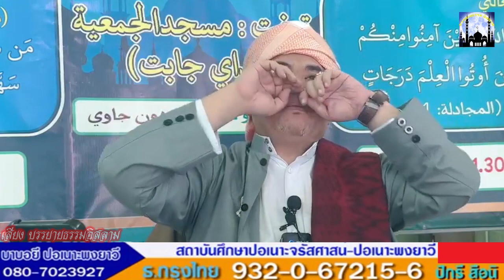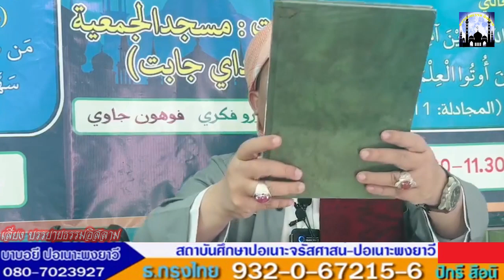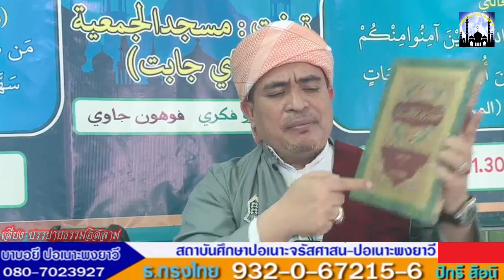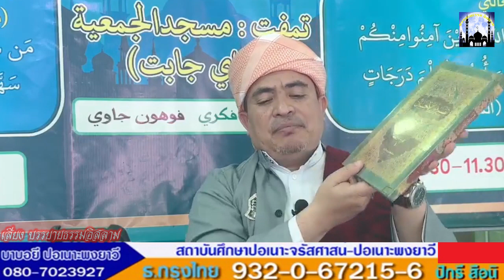[สอนกีตาบประจำสัปดาห์] บาบอฟิกรี ปอเนาะพงยาวี ณ.มัสยิดกลางรือเสาะ จ.นราธิวาส 12-01-67 (เช้า)